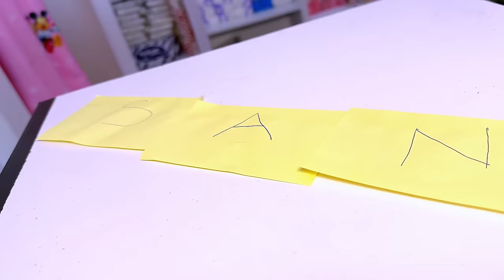Finally Our Baby Full Name Reveal🥰